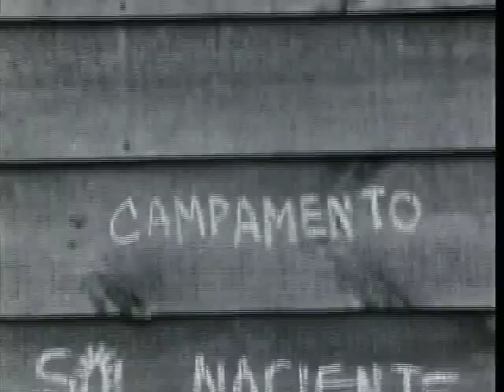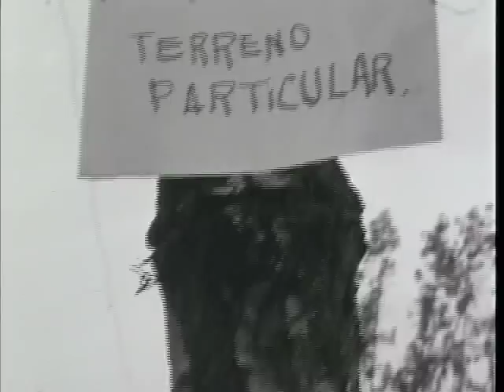Campamento Sol Naciente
Trailer del documental realizado por Ignacio Aliaga Riquelme en 1972 que muestra a una organización de mujeres realizando una toma de terrenos para construir el Campamento Sol Naciente. Es un testimonio fiel de una época en que se buscaba impulsar la lucha y las transformaciones sociales.